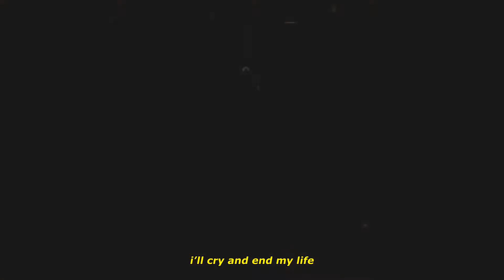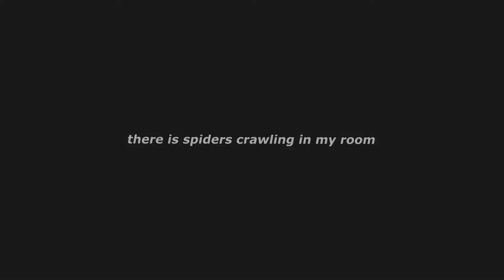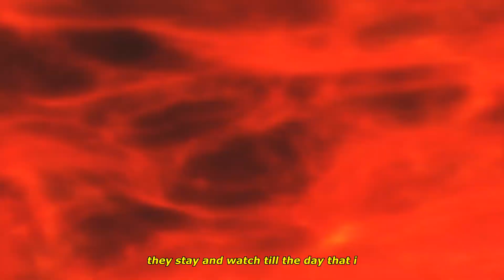xona - spiders (lyrics)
prod. xona

Anime:
Blood-C